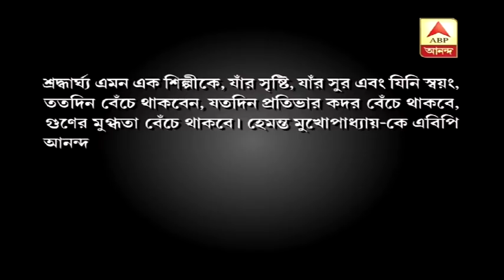শারদ শ্রদ্ধাঞ্জলি: অ্যানিমেশনের জাদুতে জীবন্ত কিংবদন্তি | ABP ANANDA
অ্যানিমেশনের জাদুতে জীবন্ত কিংবদন্তি, হেমন্ত মুখোপাধ্যায়কে এবিপি আনন্দর শ্রদ্ধার্ঘ্য